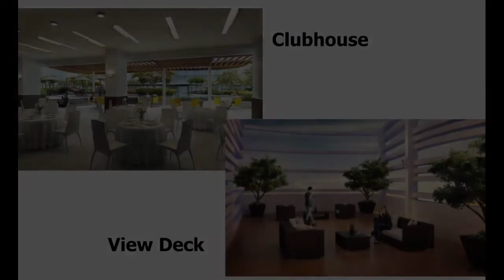2 Bedroom RFO Unit for Sale in Makati City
2 Bedroom RFO Unit for Sale in Makati City
Condominium/Apartment Type: Residential Condominium
Number of Bedrooms: 2
Number of Bathrooms: 2
Unit Size in sqm: 77.5 sqm.